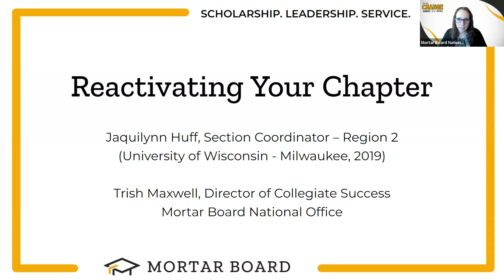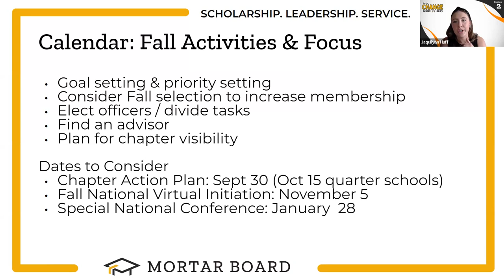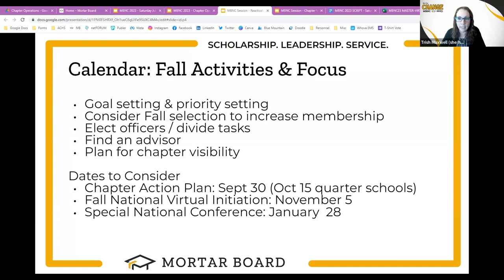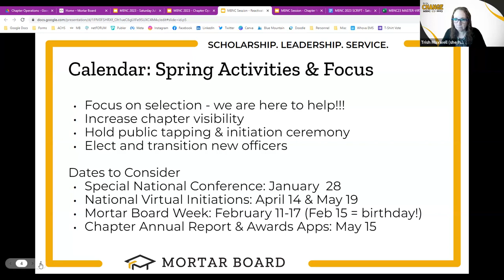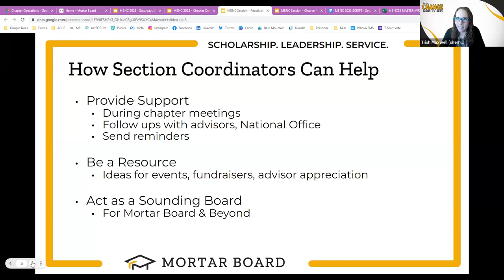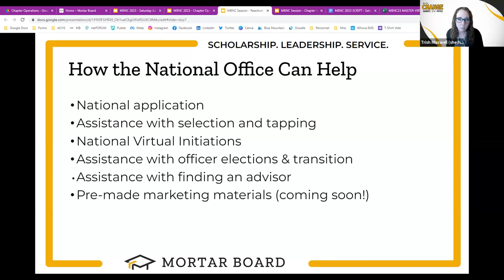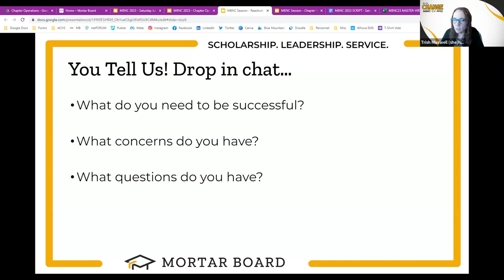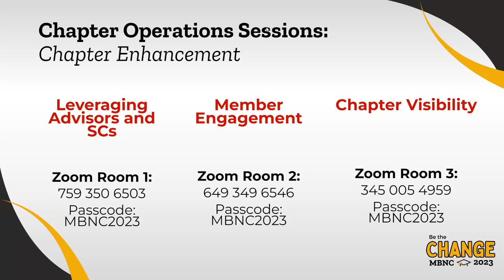CHOPS Recruitment: Reactivating Your Chapter